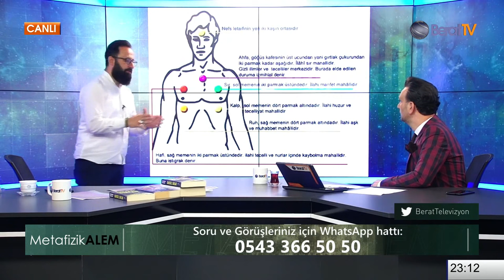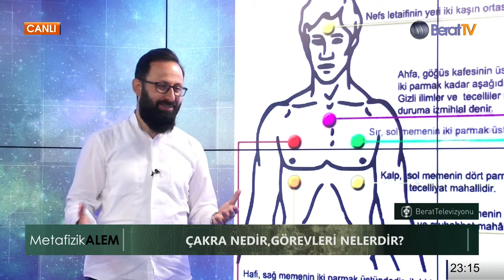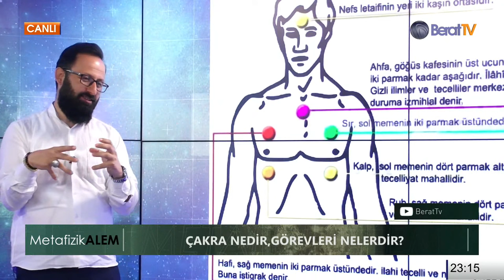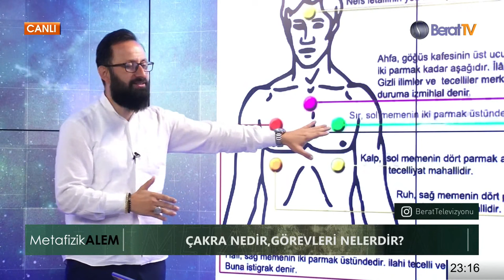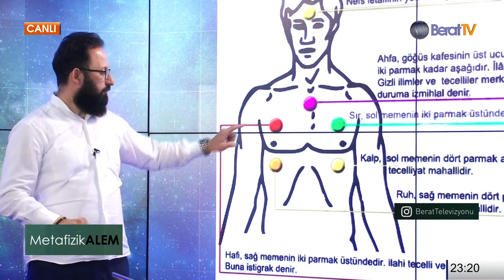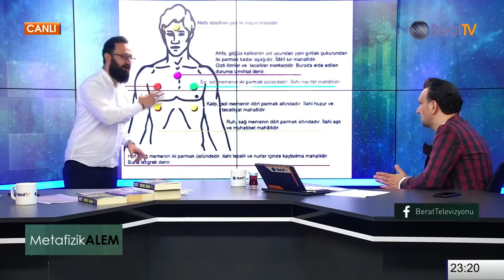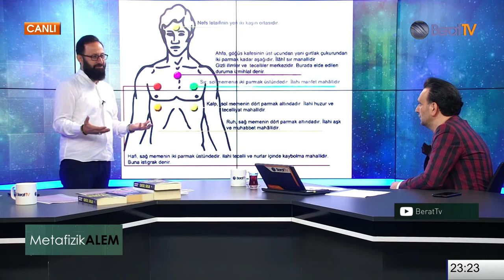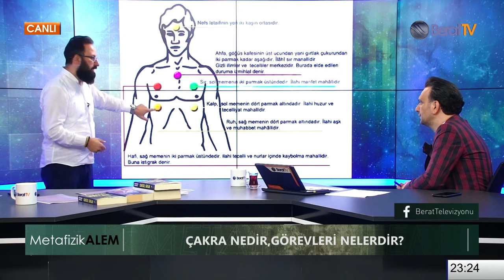AURA VE ÇAKRA NEDİR? - ​Yazar Kursad BERKKAN ile Metafizik Alem 18. Bölüm | Berat Tv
Metafizik Alem programında bu hafta "AURA VE ÇARKA" konusu işleniyor.
Hüseyin İbrahimoğlu soruyor Araştırmacı yazar Kürşad Berkkan canlı yayında yanıtlıyor.

- AURA NEDİR?
- RÜYA İLE AMEL EDİLİR Mİ?
- AURANIN KUVVETLİ VEYA GÜÇSÜZ OLMASI NE DEMEK?
- AURA RENGİ NEDİR, NASIL GÖRÜLÜR?
- ÇAKRA NEDİR, GÖREVLERİ NELERDİR?
- HANGİ ÇAKRAN TIKALI, NASIL ANLARSIN?
- ÇAKRA AÇMA VE TEMİZLEME NASIL YAPILIR?